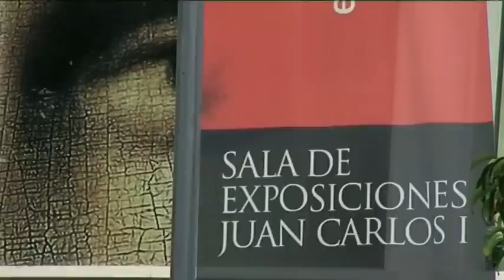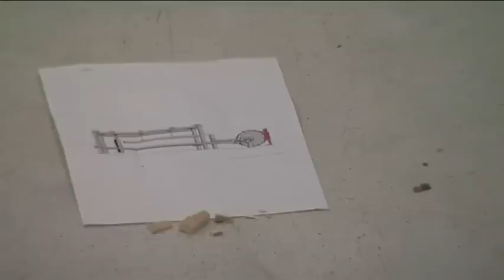I CERTAMEN DE INSTALACIONES 2008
Reportaje del ganador del primer certamen internacional de instalaciones artísticas del Real Ayuntamiento de San Fernando de Henares,
El Artista Alfredo Morte presenta su "Golpedor d2"
Sala de exposiciones Juan Carlos I
Cliente: Ayuntamiento San Fernando de Henares.
Realización: Toño Cañadas.
Madrid, 2009.